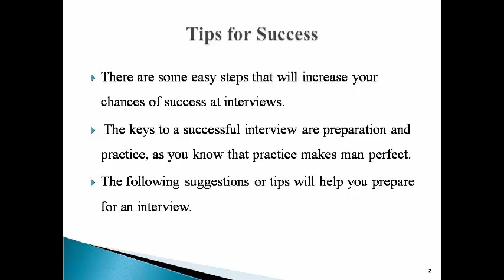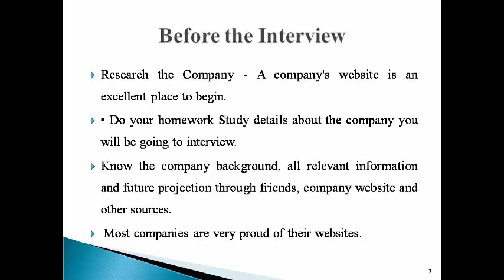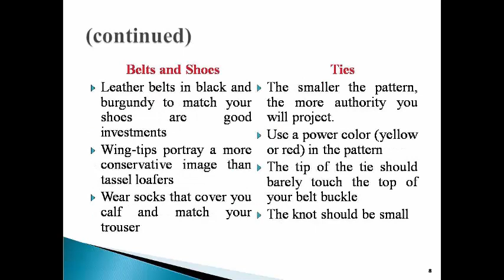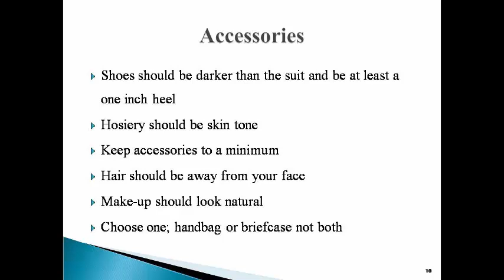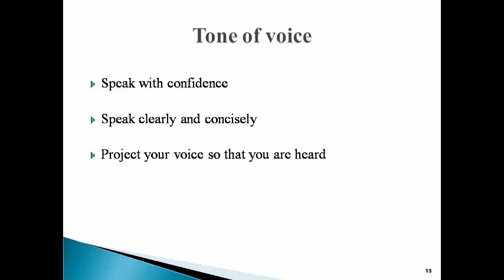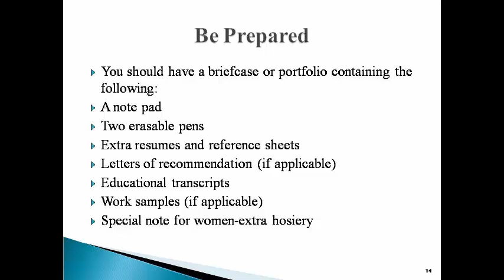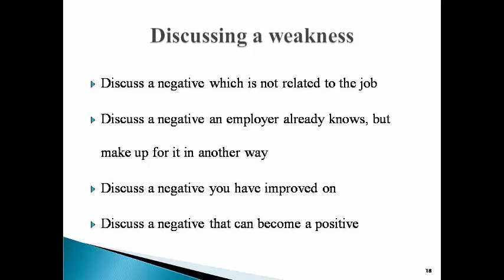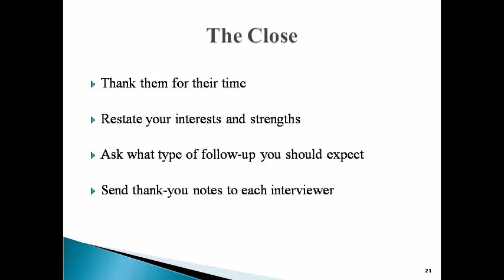Interviewing Skill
Dr.Ismail Shaikh